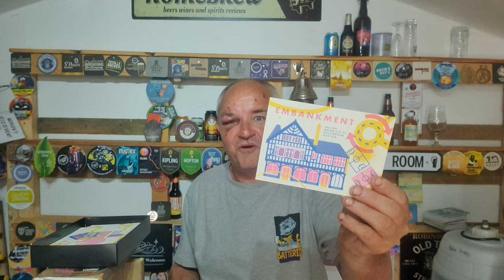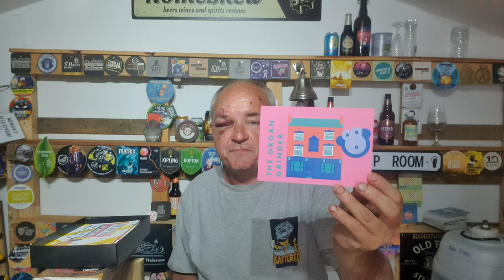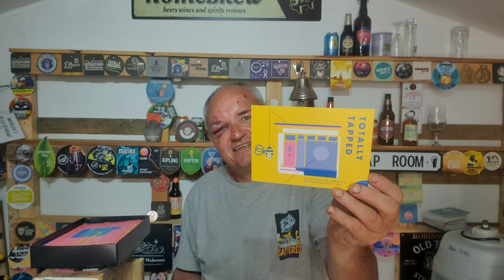The Battered and Bruised Update - Lesson Learnt